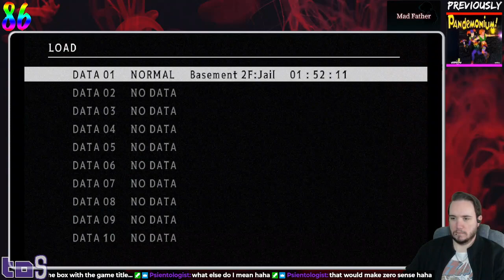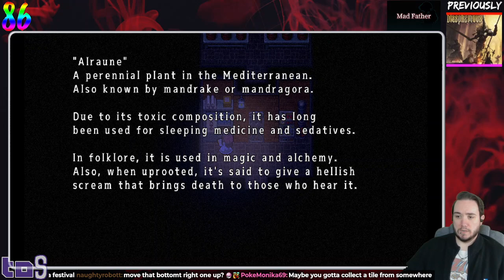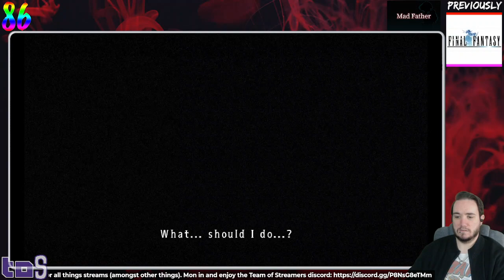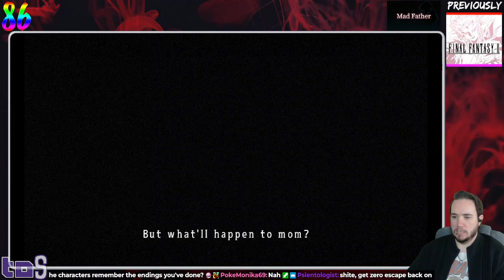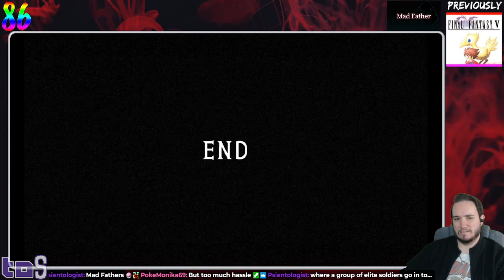Mystery Horror Month | Mad Father | Part 2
We see the continuation, and completion (twice!) of Mad Father.

on Tuesday and Thursdays from 7pm and Sundays from 3pm (GMT)